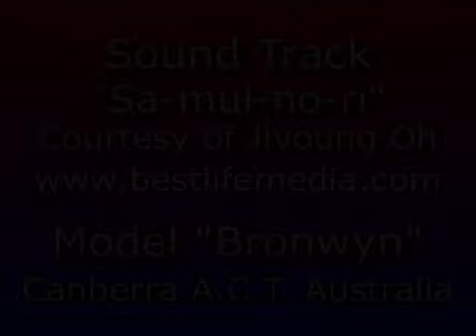how to relieve stress reboot your brain level 1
how to relieve stress reboot your brain level 1 Review

Check out my how to relieve stress reboot your brain level 1 Review and discover the ways how to relieve stress reboot your brain level 1 can help you Relieve stress, stimulate your natural healing ability, manage your stress and enjoy physical vitality.

This short guided relaxation video will also help you connect with your higher self just by merely focussing on your brain stem and energising the brain stem with your attention.

How to relieve stress reboot your brain level 1 includes other self-healing technologies.

The power of these self-healing technologies can help you heal your body and your mind, deal with depression, alleviate anxiety, manage anger, recover from chronic fatigue syndrome and help you improve your personal performance.

Download the Reboot You Brain self-help audio and video files and experiment with them or

Try them on everything and share your experiences.

I produced this product after over 20 years of research and personal experiments using well-known and respected self-help and self-healing technologies.

These are Qi-Gong, Reiki, E.F.T. (Emotional Healing Technique) and the popular Brain Wave Vibration technique developed by IIchi Lee.

And of course you are welcome at our Thereisaway Fan Page where all the great people of this world congregate :-)

how to relieve stress reboot your brain level 1 is stress reduction technique which benefits from these cool features:

  Stimulate your natural healing ability

In his book Brain Wave Vibration, Iichi Lee claims that the Reboot Your Brain process can help your body to heal.  You achieve this by following the rhythm and by focussing on your brain stem.

  Manage your stress effectively
The how to relieve stress reboot your brain level 1 is one of the most effective ways to relieve stress.  The best part of this self-healing technique is that it is very simple and enjoyable to learn and to practice.

  Rediscover physical vitality

I am not sure how it happens, but you will notice that after a few minutes of practising you sense a renewed sense of vitality.  This usually carries for several hours after the self-healing session is over.

  Awaken your creative potential

It could be that the hypnotic sound and the head movement create a creative shift in the brain.  It is all speculation really, but many people who use this simple technique report to feel more creative and also experience more lucid dreams.

  Connect to your higher self

The how to relieve stress reboot your brain level 1 session seems to calm the monkey mind and reduce the mental chatter.  These conditions help you make a connection with your Higher Self.

See the video review above for more details about how to relieve stress reboot your brain level 1

You can get more details and read users' impressions about the how to relieve stress reboot your brain level 1 here:

Thank you for checking out this how to relieve stress reboot your brain level 1 review.